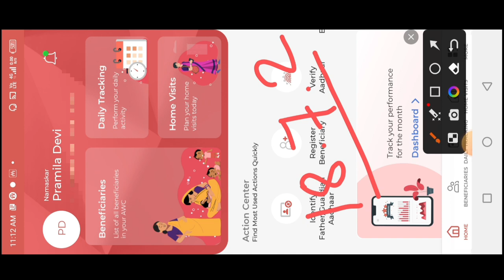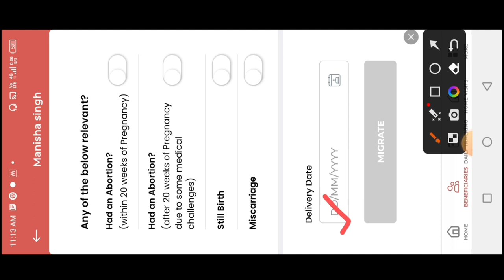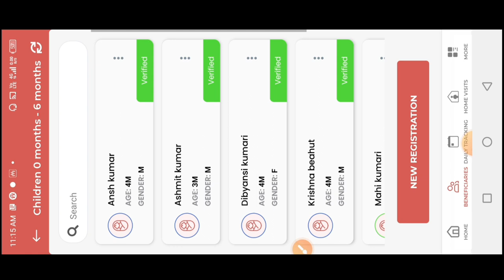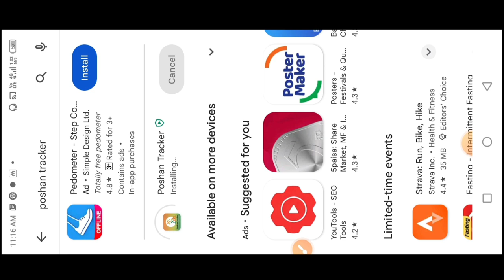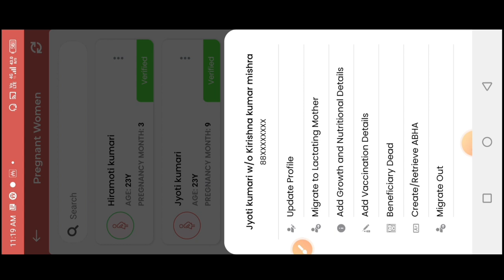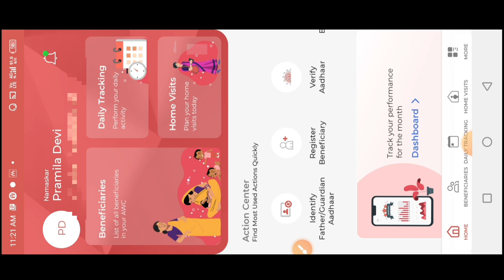माइग्रेट 100%🔴Live proof|पोषण ट्रैकर में करें बस यह काम|new update in poshan tracker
माइग्रेट 100%🔴Live proof|पोषण ट्रैकर में करें बस यह काम|new update in poshan tracker|@dktechnicalgya3630

लाइक कीजिए 👍
कमेंट कीजिए...

Anganbari news
Anganwari anpration
Poshan Tracker
Poshahar vitran
Anganwari pmmvy
Anganwari mkuy
Poshan Tracker tikakaran
Bihar anganwari